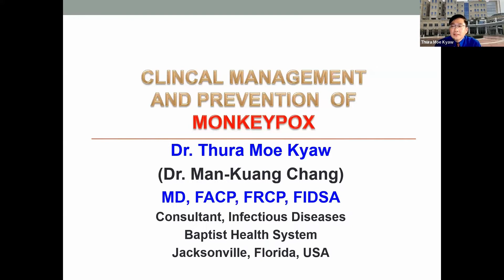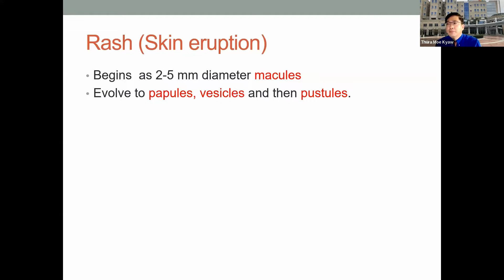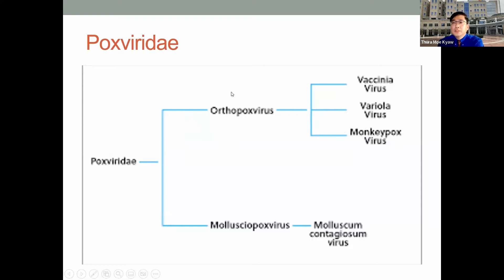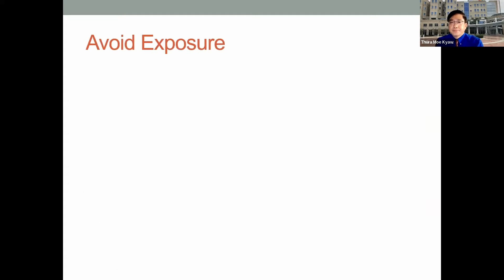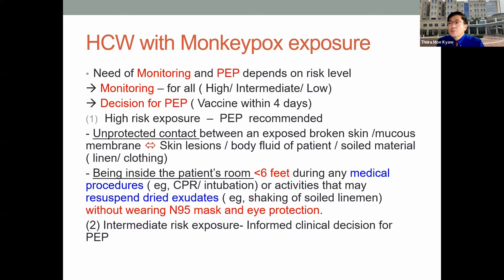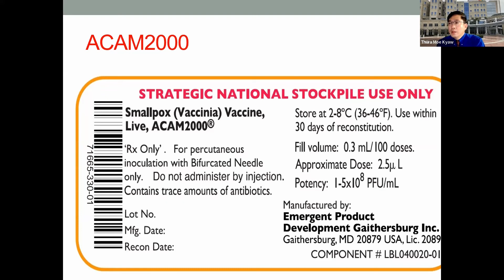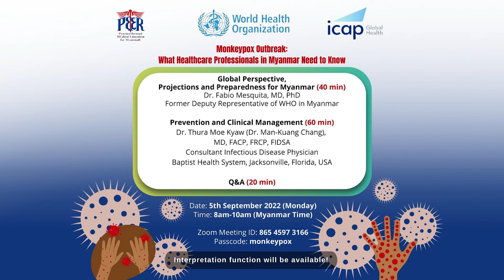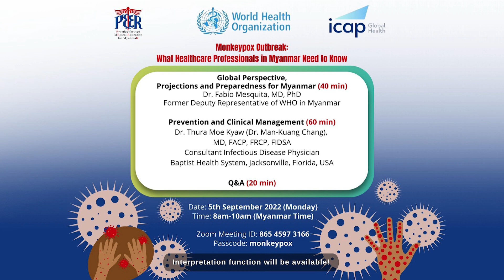Monkeypox Outbreak: Prevention and Clinical Management